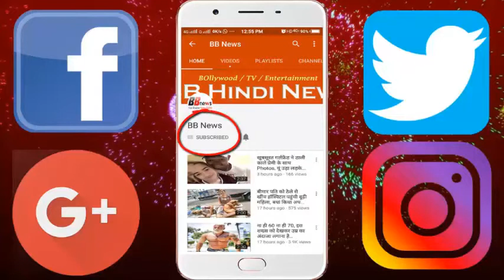ये हैं दुनिया के 7 देश, यहां पढ़ाई में सबसे ज्यादा खर्च करते हैं लोग..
Development begins with education only. An educated person can change the picture of the country itself. Today we are going to tell you about the countries where people spend the most in studies. Singapore - Singapore has a boon of nature. Mainly Chinese and English languages ​​are prevalent here. The level of education here is the best. These countries are best for education in subjects such as science and mathematics. Switzerland - Switzerland is a country that is a world famous for its natural beauty. Switzerland costs $ 17,000 per year per student. Qatar - The Qatar Foundation here is a non-profit organization that works in the field of education. Qatar's score is 5.8. This foundation was created in 1995 to educate people there. Finland- It is said that Finland's education system is the best in the world. Every teacher of this is chosen from the top ten graduates of the country. Netherlands - Netherlands is the best in terms of education. Every third Dutch citizen is a university degree holder. Here the government does a lot of work in the field of education. United Arab Emirates- The children here are given excellent education. Ministry of Education monitors every school in the country. The goal here is that every child of the country is educated by 2018-19

BB NEWS!!